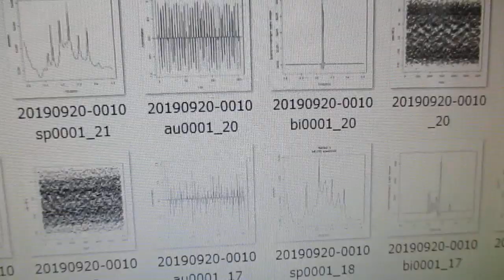超音波技術（多変量自己回帰モデルによるフィードバック解析） ultrasonic-labo